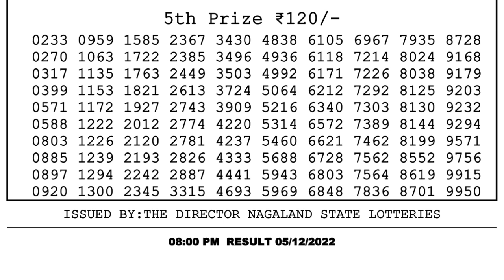Dear Lottery Sambad 8pm today 05.12.22 Nagaland State Lottery Result